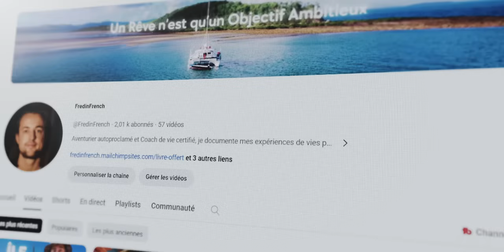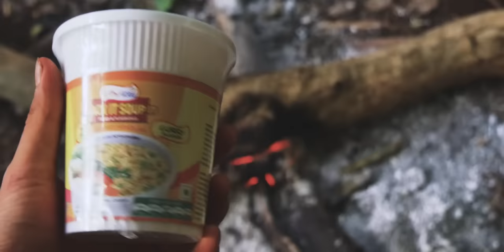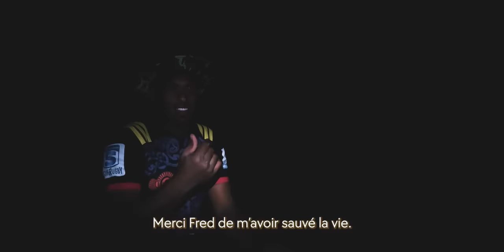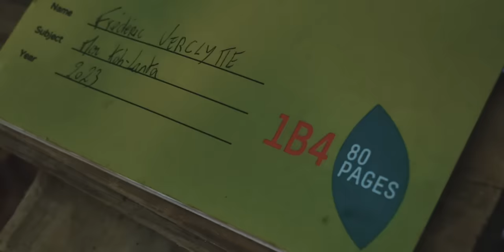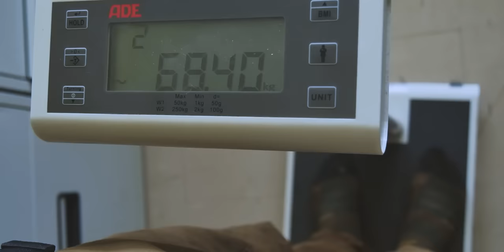40 Jours de Survie sur une Île Déserte. (Film complet)